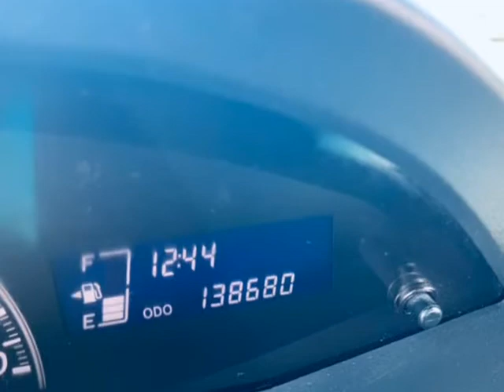2007 Toyota Yaris 3dr HB Auto 138K!!!CLEAN UNIT ON SALE (Surrey, British Columbia)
12701 King George Blvd
Surrey